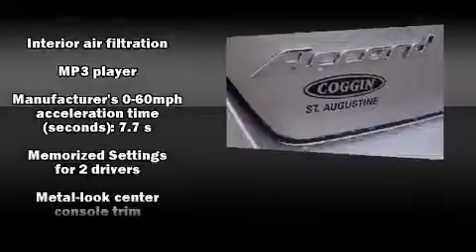2014 Honda Accord EX-L in St Augustine, FL 32086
Coggin Honda St. Augustine

Treat yourself to a test drive in the 2014 Honda Accord. This 4 door, 5 passenger sedan stands out among competitors in its class! It features an automatic transmission, front-wheel drive, and a 2.4 liter 4 cylinder engine. Honda prioritized practicality, efficiency, and style by including: delay-off headlights, variably intermittent wipers, a power seat, an outside temperature display, heated seats, lane departure warning, and the power moon roof opens up the cabin to the natural environment. Premium sound drives 7 speakers, providing you and your passengers a sensational audio experience. In the event of a rollover collision, side curtain airbags provide additional protection for outboard seated passengers. We pride ourselves in the quality that we offer on all of our vehicles. Please don't hesitate to give us a call.